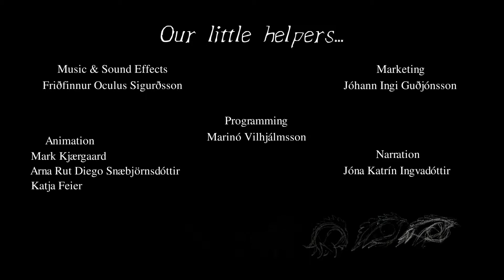AARUS AWAKENING '010 - FINAL BOSS 2/2 ENDE!! [PS4] | LET'S PLAY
Das Video dient hauptsächlich zur Unterhaltungszwecken! Lasst euch darauf ein! :D